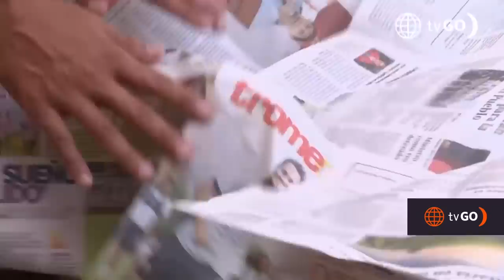Al Fondo hay Sitio 10: July le tiró una cachetada a Javier (Capítulo n°196)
¡TREMENDA CACHETADA!
Javier malinterpretó las palabras de July e intentó besarla, ella no se dejó y lo golpeó 😨. Su compañero cayó al piso y no reaccionaba 🫣.